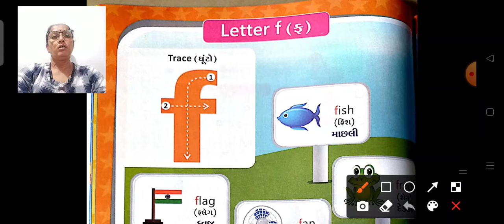સિનિયર કે જી | English | પેજ નંબર ૨૦ થી ૨૧